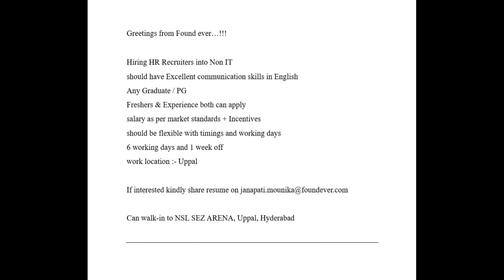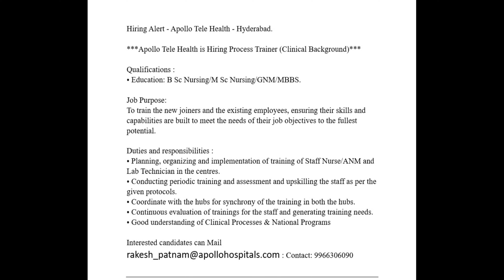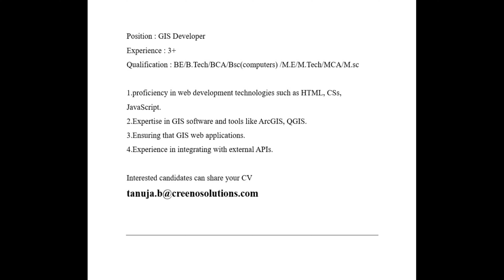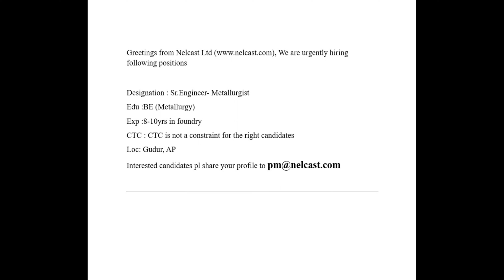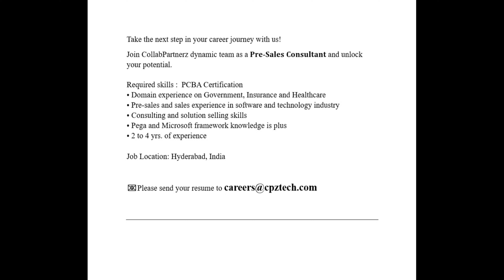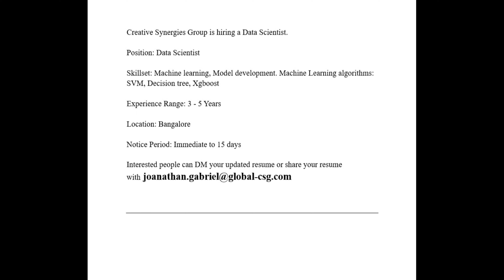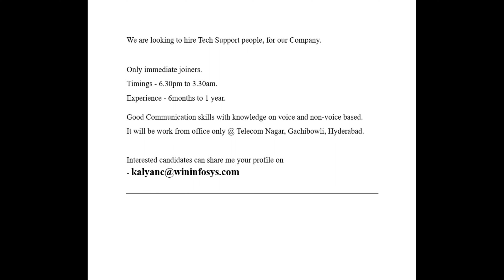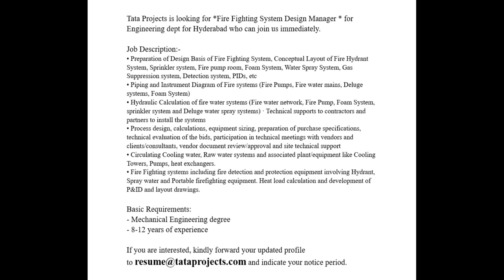Today Job Openings | SDET, Tech Support, GIS Developer, Data Scientist, QA Testing, Recruiters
Today referral Job Openings / Opportunities / Job Vacancies in Telugu.

Our Telugu Podcast and Interview Tips Links:

Fresher Career Guidance on Testing (Automation & Manual), Interview Tips, Self Learning Tips, and Career Switching from Non-IT to IT tips

Dive into a curated selection of IT jobs and non-IT jobs across India, all backed by personal referrals from friends, colleagues, IT professionals, and esteemed HR professionals. Increase your job search success by applying with confidence, that makes your applications stand out. Expect regular updates featuring diverse job listings from reputable companies nationwide.

Sectors we cover for Job Referrals normally in the Rubix Helping Hand Channel:
IT, Non-IT, Pharma, Retail, Banking, Finance, BSFI, Manufacturing, Hospitality, Food and Beverages, Telecom, Infrastructure, Technology, MNC company, etc.,

Who is Eligible to Apply for jobs (based on job requirement, experience, and skill set):
BE, B.Tech, M.Tech, BSc, MSc, B.Com, M.Com, BA, MA, B.Pharmacy, M.Pharmacy, Diploma, ITI, Any Degree, Any PG, etc.,